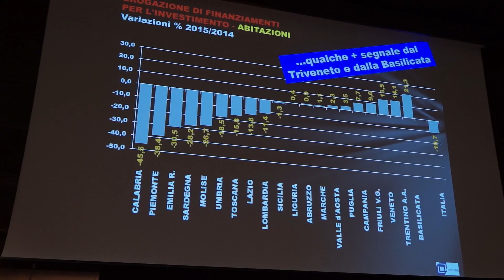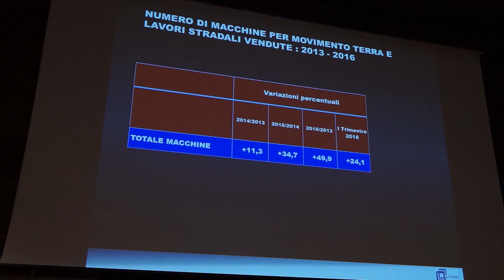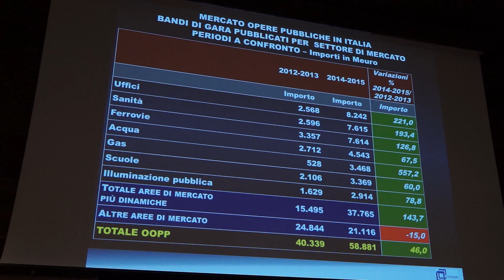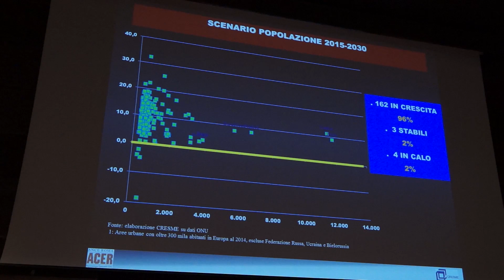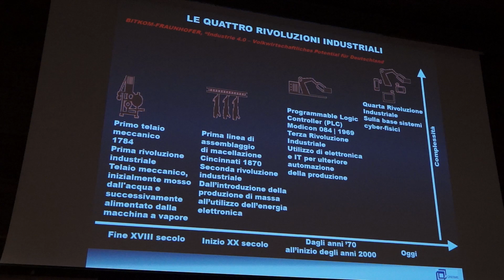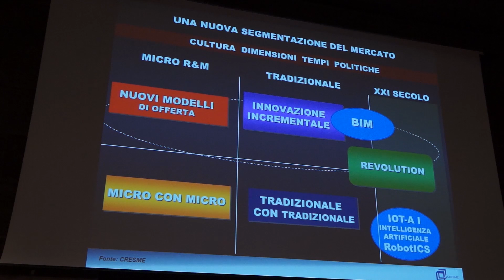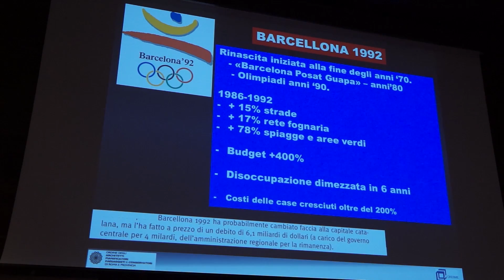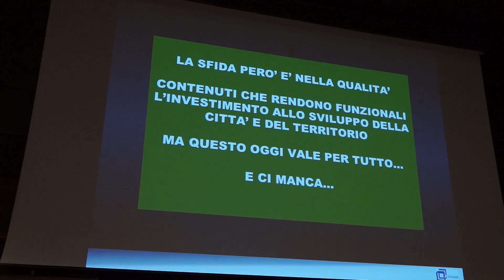PRIMA SESSIONE MERCOLEDÌ 6 LUGLIO - Lorenzo BELLICINI, Cresme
Gli enti nazionali bilaterali del settore delle costruzioni CNCE, CNCPT E FORMEDIL, hanno organizzato per i giorni 6 e 7 luglio 2016, le “Giornate nazionali della bilateralità edile” a cui sono invitati a partecipare i 750 Presidenti, Vicepresidenti e Direttori degli enti territoriali aderenti.
Obiettivo del Convegno è fare il punto sullo stato di salute del sistema bilaterale di settore, alla luce della situazione produttiva dell’edilizia e delle prospettive di ripresa economica del Paese.
Il comparto delle costruzioni esce dalla più grave crisi produttiva ed occupazionale dal dopoguerra ed è chiamato a misurarsi sui temi dell’innovazione, della sostenibilità e delle nuove domande di mercato.
Per sostenere il cambiamento e rendere effettiva la ripresa, occorrono politiche capaci di rilanciare gli investimenti pubblici e privati che accompagnino la modernizzazione del Paese.
La riforma del lavoro, messa in campo con il Jobs Act, chiama la bilateralità edile a compiti nuovi in materia di politiche attive del settore.

Il programma

MERCOLEDÌ 6 LUGLIO
PRIMA SESSIONE GLI SCENARI ECONOMICI E OCCUPAZIONALI DEL PAESE E DELLE COSTRUZIONI
ore 14,00 Registrazione dei partecipanti
ore 14,30 Relazione introduttiva Massimo CALZONI Presidente Formedil
ore 15,10 Gli scenari economici del Paese, Enrico D’ELIA Chief Economist OBI
ore 16,00 Gli scenari per il settore delle costruzioni, Lorenzo BELLICINI, Cresme
ore 16,30 Gli scenari occupazionali e le politiche attive del lavoro, Fabrizio NATIVI, Ministero del lavoro e delle politiche sociali
ore 17,00 Dibattito
ore 18,  Conclusioni Franco TURRI, Vicepresidente Cnce

GIOVEDÌ 7 LUGLIO
SECONDA SESSIONE
PROSPETTIVE DI GESTIONE DELLA BILATERALITÀ E DEL WELFARE INTEGRATIVO IN EDILIZIA
ore 9,00 Apertura lavori
ore 9,20 Relazione introduttiva Carlo TRESTINI Presidente Cnce
ore 10,00 Intervento Mauro MIRACAPILLO, Direttore Cnce
ore 10,20 Intervento Giuseppe MORETTI, Direttore Cncpt
ore 10,40 Intervento Giovanni CARAPELLA, Direttore Formedil
ore 11,00 Dibattito
ore 12,00 Relazione Luciano BORASO, Baker Tilly Revisa
ore 12,30 Conclusioni Dario BONI Vicepresidente Cncpt

TERZA SESSIONE
RELAZIONI SINDACALI INNOVATIVE PER IL RILANCIO DEI SERVIZI EROGATI DAL SISTEMA BILATERALE EDILE

ore 14,00 Relazioni introduttive
Marco GARANTOLA Presidente Cncpt
Francesco SANNINO Vicepresidente Formedil

ore 14,40 Tavola rotonda
Claudio DE ALBERTIS Presidente Ance
Stefano BASTIANONI Anaepa Confartigianato
Renato VERRI Aci – Pl
Vito PANZARELLA, Segretario Generale Feneal Uil
Franco TURRI, Segretario Generale Filca Cisl
Walter SCHIAVELLA, Segretario Generale Fillea Cgil

Modera: Luca TELESE, giornalista

Interviene: Cesare DAMIANO, Presidente Commissione Lavoro Camera Deputati